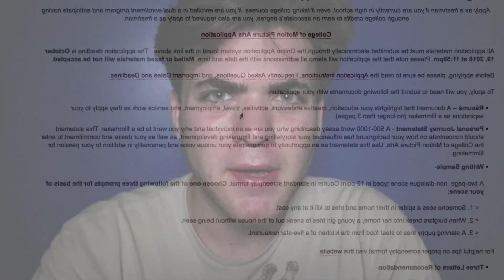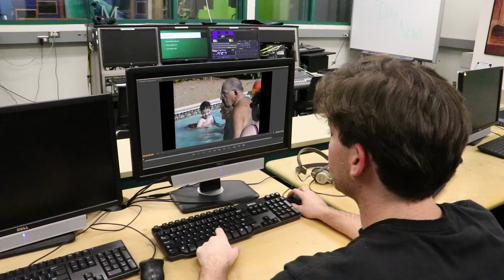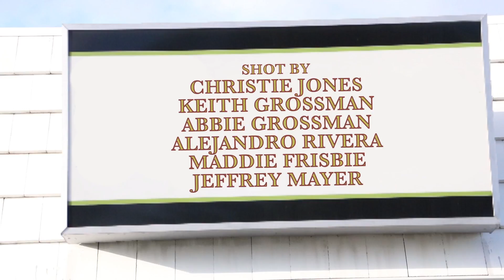CHAPTER ONE - FSU Film School Creative Submission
My creative submission for Florida State University's College of Motion Picture Arts.